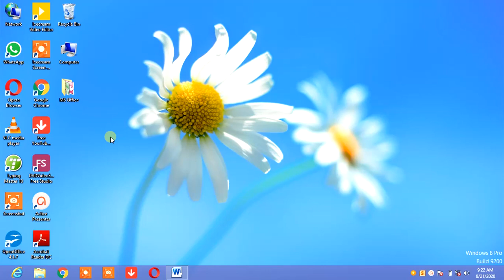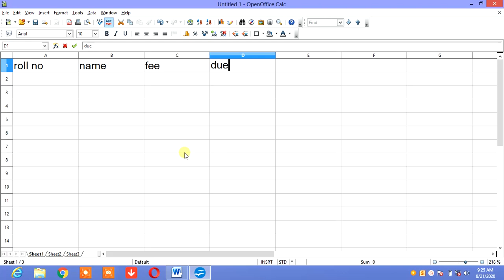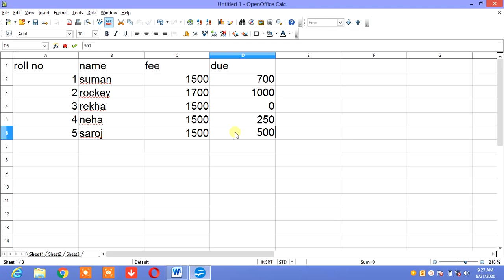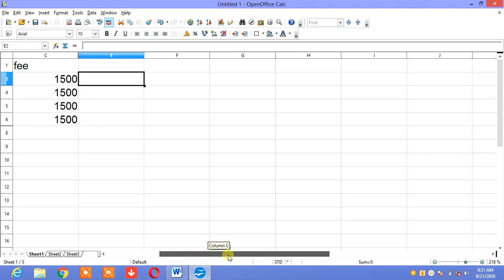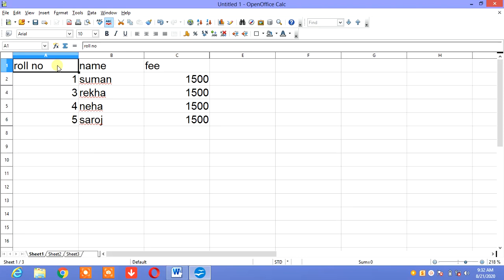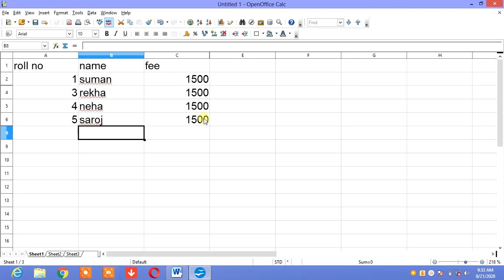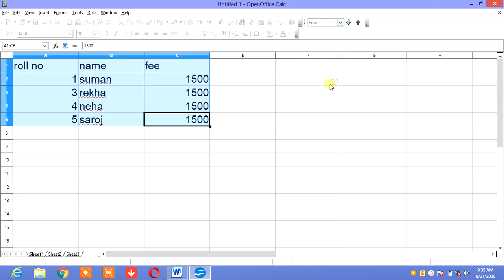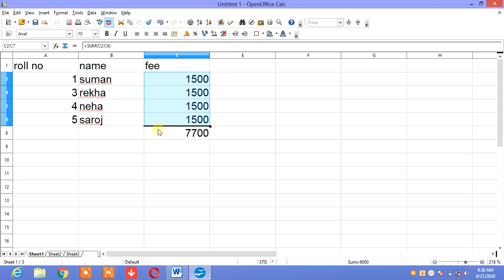Computer class 10 part B unit 3 session 1 Rows, column, Ranges and Autosum